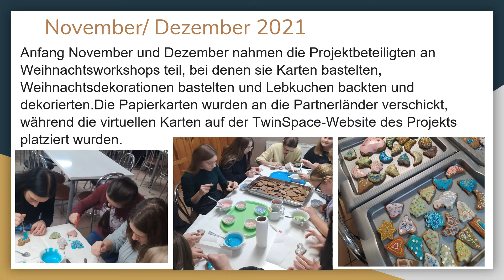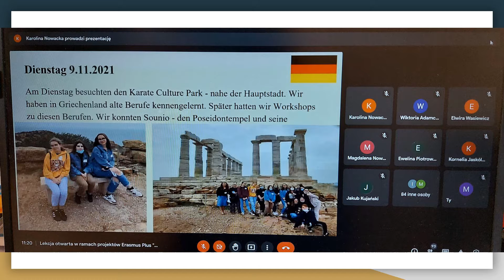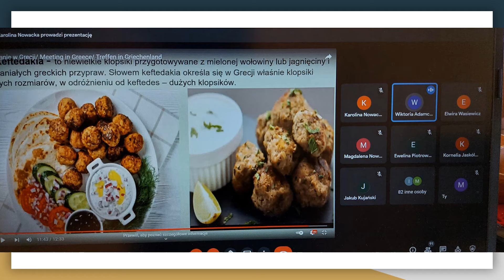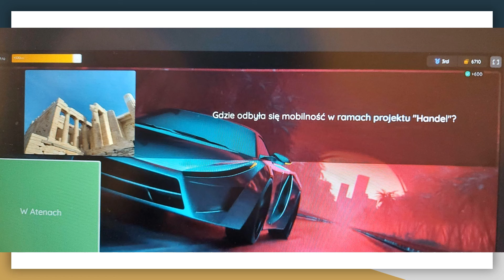VERBREITUNG VON UNSEREM PROJEKT - OFFENER UNTERRICHT IN MIELŻYN AM 07.01.2022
ERASMUS+ KA2: Strategic partnerships for schools only
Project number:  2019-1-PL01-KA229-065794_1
Project title: “Od Barteru do Bitcoina - Handel Kołem się Toczy”